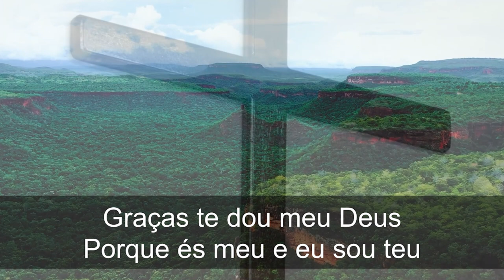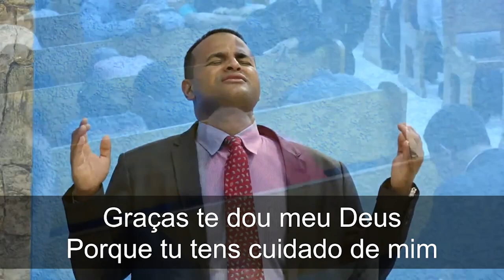Graças te dou - Pr. Waltair Borges | Tabernáculo em Santo Amaro - SP